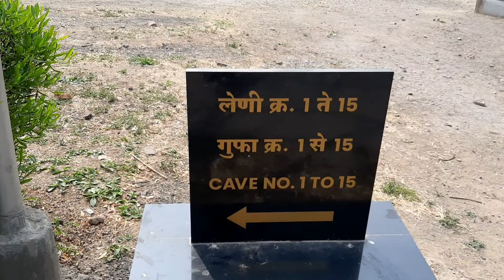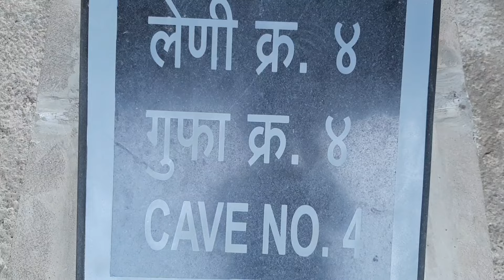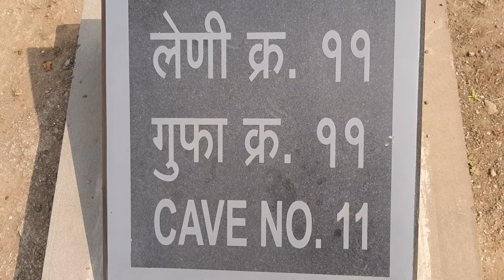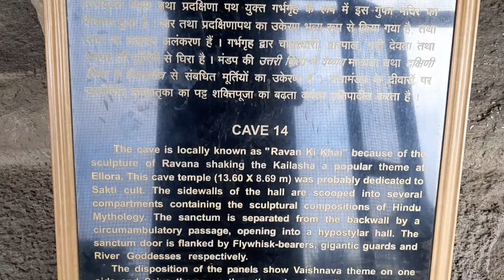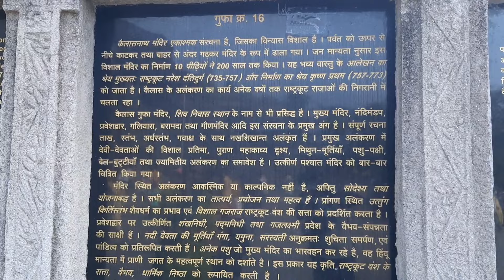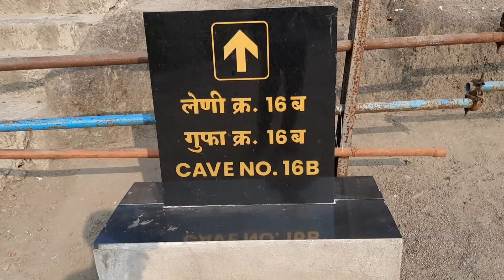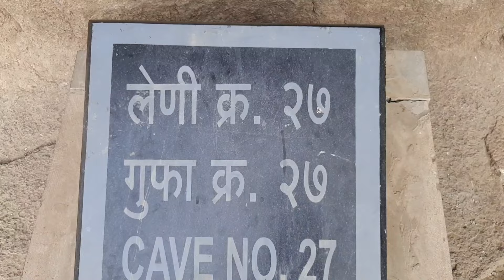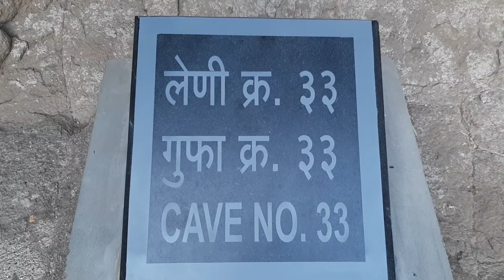Ellora Caves - Maharashtra, India [Bharat Safar S1-EP02]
Nestled in the heart of Maharashtra, India, Ellora Caves stand as a testament to the ancient craftsmanship and religious diversity of the region. Carved into the solid rock of the Charanandri Hills, these 34 caves span a period of over five centuries, showcasing an exquisite blend of Hindu, Jain, and Buddhist architecture. Marvel at the intricate carvings, stunning sculptures, and architectural prowess that tell the stories of devotion, creativity, and cultural convergence. Ellora Caves, a UNESCO World Heritage Site, invite you to step back in time and witness the spiritual and artistic legacy etched into the very rock itself.

Do you want to see more adventures? 🎬
Follow him on Instagram: